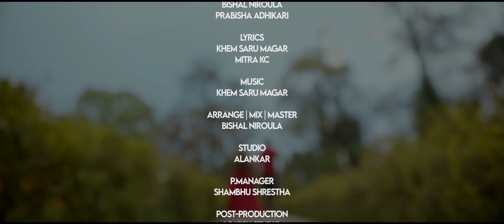Ek Palta Bhanana 3 | Bishal Niroula/ Prabisha Adhikari Ft. Aakash Shrestha/Sarmila| Timro Lagi Kina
Bishal Niroula Presents:-

🎶 Audio Credits:-

♪ Song:- Ek Palta Bhanana 3

♪ Singer:- Bishal Niroula/ Prabisha Adhikari

♪ Lyrics:- Khem saru magar/Mitra kc

♪ Arranger:- Bishal Niroula

♪ Mixing / Mastering:- BishalNiroula

♪ Recordist:-

♪ Studio:-
Alankar Digital Recording Studio (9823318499)

🎬️ Video Credits:-

🎬 Director:- Narayan Magar

🎬 Artists:- Aakash Shrestha/Sarmila Ghalan

🎬 Cinematographer:- Uttam Humagain

🎬 Choreographer:- Subol Thapa

🎬 Editor:- dinson Shah

🎬 MUA:- suren thakuri

🎬 Hair:- Jharana Rai

🎬 Post Production:- I catch studio